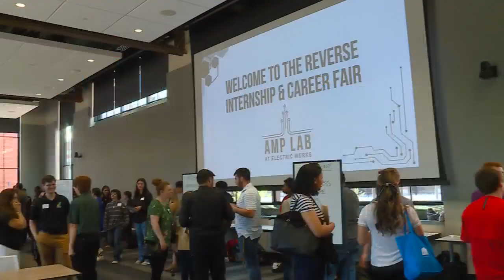FWCS hosts 'reverse career fair' at Electric Works Amp Lab